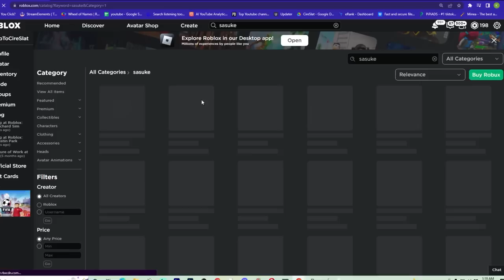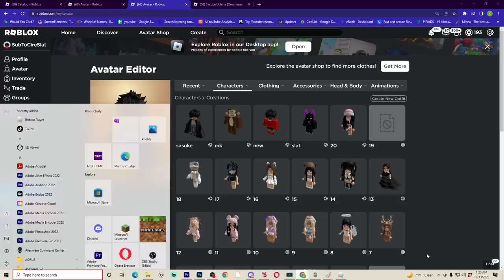This SECRET FRUIT Makes You Become SASUKE in BLOX FRUITS (Blox Fruits)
This SECRET FRUIT Makes You Become SASUKE from naruto in BLOX FRUITS (Blox Fruits) blox fruits roblox anime games